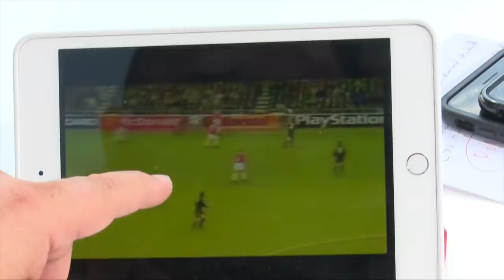REDONDO explicó su taconazo en OLD TRAFFORD de aquel MANCHESTER 2-3 REAL MADRID del 2000 | Diario AS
Fernando Redondo explicó cómo fue su mítico tacón en el partido de vuelta de semifinales de Champions League entre el Manchester United y el Real Madrid en Old Trafford. Una maniobra con la que se ayudó para asistir a Raúl y para que todo el planeta fútbol se levantase de sus asiento.